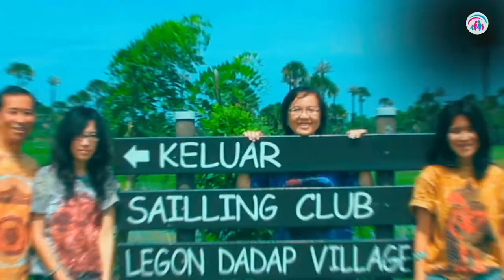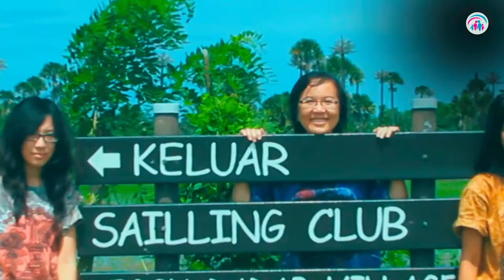Menikmati Kesendirian | Dr. Ir. Jarot Wijanarko M.Pd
Pagi tadi kita saat praktek "olah nafas bersama" thema KEBAHAGIAAN. orang Bahagia hormon2 kebahagiaan cukup untuk mengatur keseimbangan hormonal dan metabolisme ideal, menopang kesembuhan.

Sambil olah Nafas Whiskey Breahing, maka secara cognitif mengatur mindset kebahagiaan. Nah sekarang, ini adalah INSPIRASI 5 MENIT, tips bagaimana bisa BAHAGIA di dalam KESENDIRIAN. SENDIRI DAN BAHAGIA.

Buat singe belum menikah, maka SINGLE HAPPY, yang ditinggal pasangan, paska perceraian, paska pasangan meninggan juga menjadi SINGLE HAPPY PARENT , maupun SINGLE HAPPY. Sedang menikah dan pasangan jarang kut, tatap saja BAHAGIA.

Coach Pola Hidup Sehat
Pendiri Keluarga Indonesia Bahagia